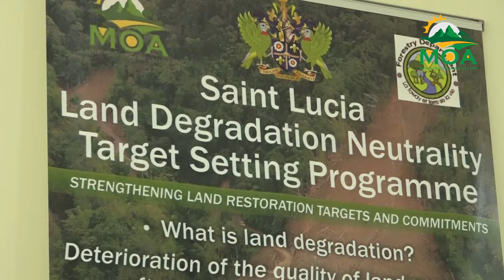Launch of Second Phase of the Land Degradation Neutrality (LDN) programme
Bringing environmental conservation and sustainable agriculture to the fore, the second phase of the Land Degradation Neutrality (LDN) programme has been launched in Saint Lucia.